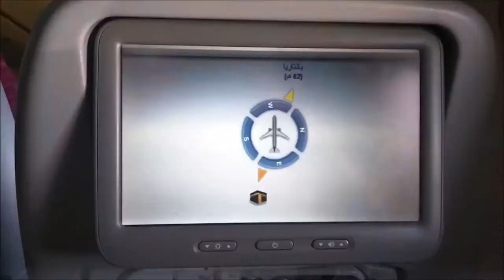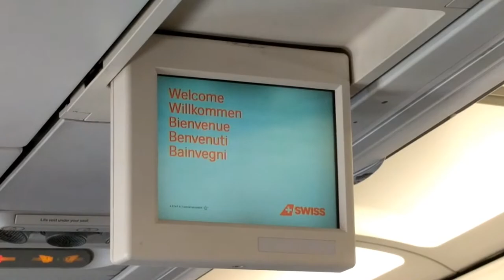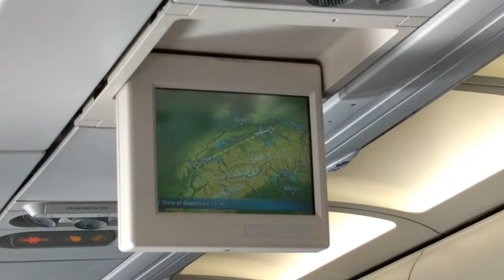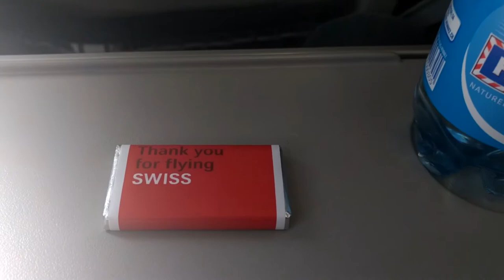Flight Experience: Swiss A320 Zürich to Geneva with EMERGENCY LANDING ANNOUNCEMENT and DC-6 view!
Flight: LX2806 ZRH - GVA
Aircraft: A320-214
Reg: HB-IJN "Crans - Montana"
Seat: 25A

Emergency Landing Announcement: 5:01
Red Bull DC-6: 1:50